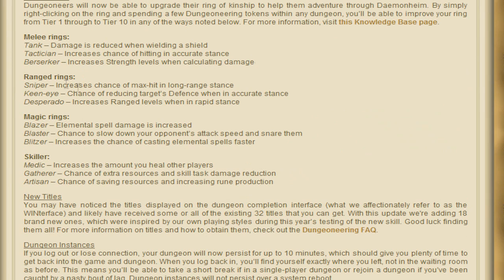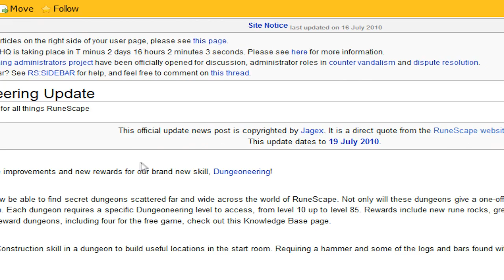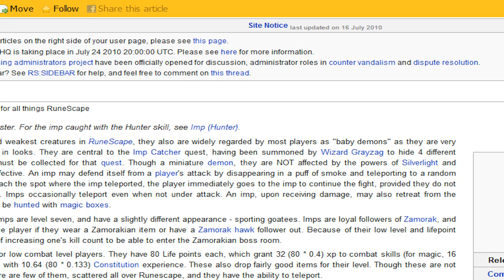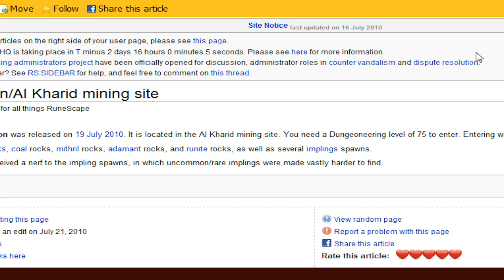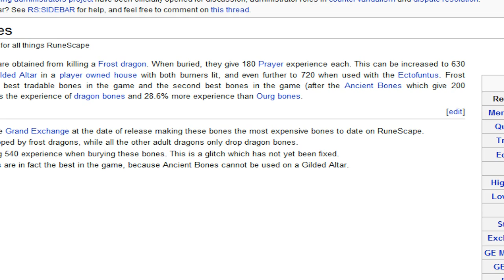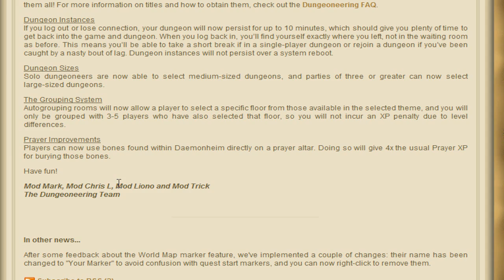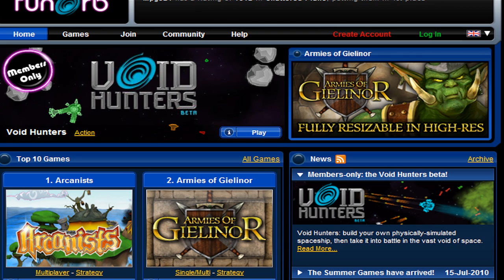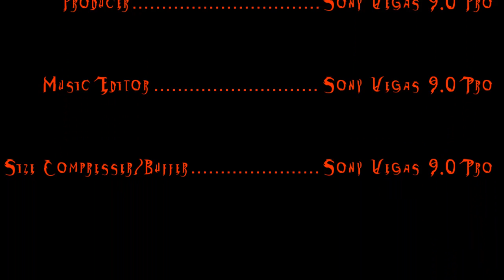[RS] Ccman972 Talks About Dungeoneering Update [COMMENTARY] [DUNGEONEERING]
Programs used:
Produced:Sony Vegas 9.0
Edited:Sony Vegas 9.0
Recorded:Camtasia 6 PREMIUM MASTERS

All content was made by Rsccman and is a product of
Rsccman Production's® 2020 © and is not to be reuploaded with out
permission by letter or electronic signature from Rsccman.
Conduct of uploading will result in Possable Problems.
Rsccman, Ccman/972, and Rsccman Productions are registured
Names, They Are not to be reused or named on anything else due to
All Music Is Owned And Made By Rsccman Productions, unless stated.

ALL MUSIC FROM NOW ON IS MUSIC I MADE A COUPLE YEARS AGO THIS MUSIC IS MINE!

Produced:Sony Vegas 9.0
Edited:Sony Vegas 9.0